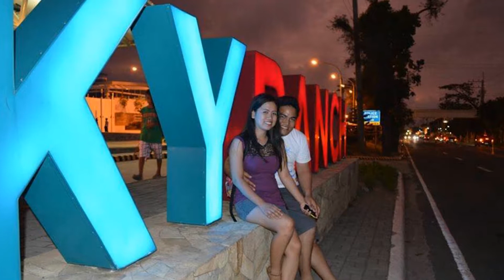Anne and Mat save the date